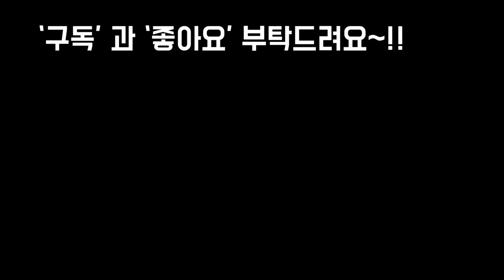초보자님들 키우기 쉬운다육과 키우기 어려운다육 구분법 (아이스에이지,그라노비아,퍼글,아보카드크림,홍령,양진,양노) SUCCULENTS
안녕하세요~!!
오늘은 여러다육들을
가지고 나왔어요
아이스에이지,황홀한연꽃,그라노비아,
양노,양진,아보카드크림,홍령(에그림원)
키우기쉬운다육과 키우기어려운다육
구분법 알아봤고요~
내일 영상에는 이다육이들 가지고
모아심기 함 해볼께요
감사합니다
사랑합니다
축복합니다~!!